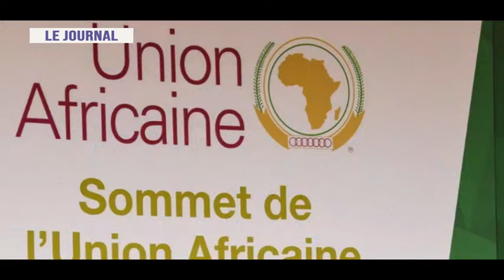ADDIS-ABEBA : 37 ième SOMMET DES CHEFS D'ETAT DE L'UNION AFRICAINE